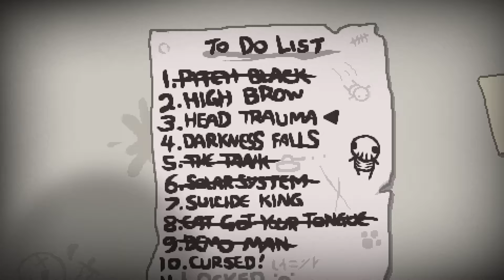Let's Play: The Binding of Isaac Rebirth #37 - High Brow Challenge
Today we are doing High Brow Challenge for the Bind of Isaac Rebirth

Not only does it help me out a lot, it also makes me squee!